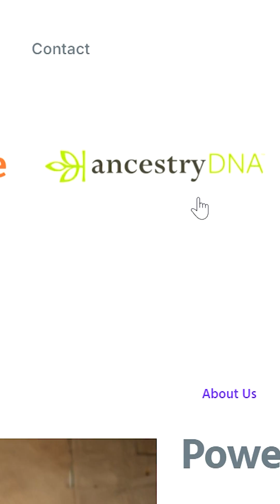Are Indonesians Indians Mixed with Asians?!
Indonesian Genetic Profile broken down